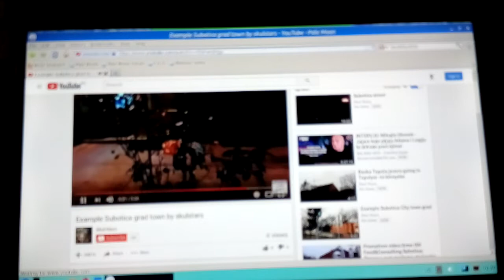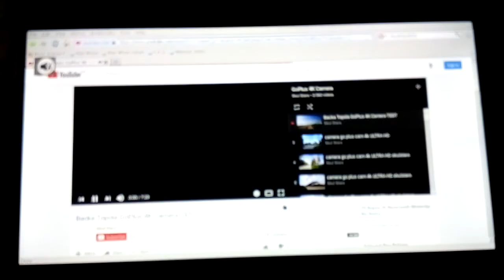Lubuntu 19.10 Screen Saver BUGS